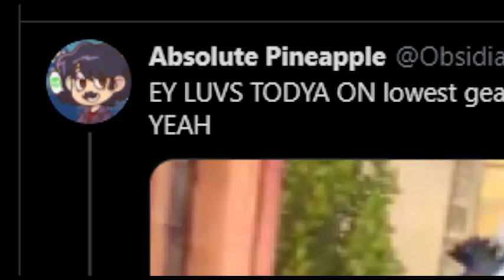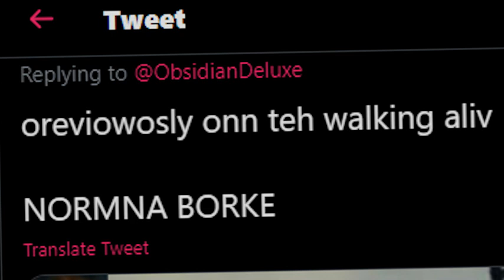breaking good 3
'Bout time we succumbed to this fad.